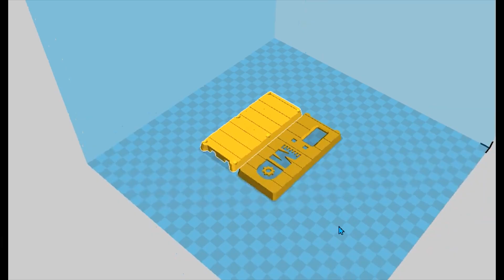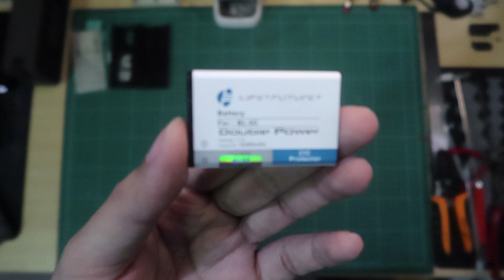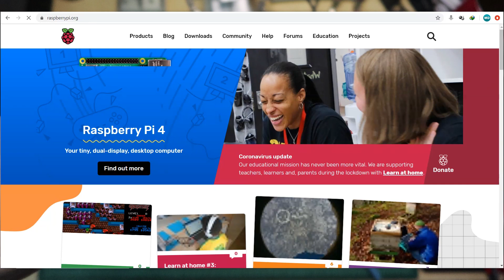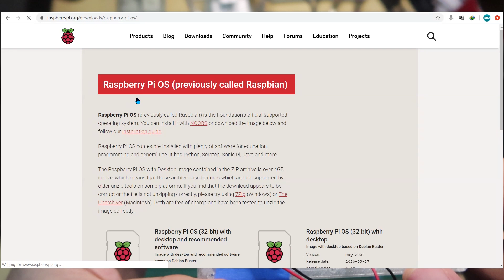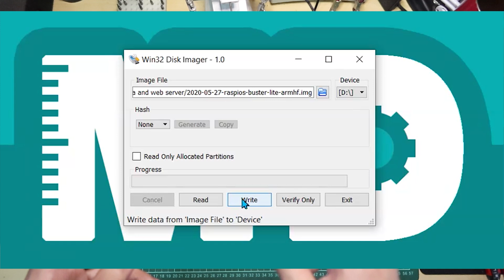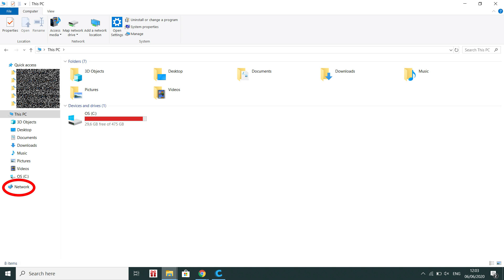DIY POCKET WIRELESS STORAGE AND WEBSERVER..[WEBSERVER BISA DIKANTONGIN?!!]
Are you webdeveloper ? than your must be familiar with webserver
do you ever dream to have one , fully working in your pocket?
i have this idea long ago, back on my University life..
with nowadays technology its so easy to make it..
so for today video i'll gonna make pocketable device that have webserver with wireless storge with Raspberry Pi Zero W as the main component
LETS DIY...!!
apakah kalian seorang developer? kalian pasti mengerti dengan yang namanya webserver tentunya
pernah gak membayang kan punya webserver yang bekerja didalam kantong celana kalian?
saya punya ide ini sudah lama bgt, sejak masih kuliah dulu..
dengan teknologi yang ada sekarang ide itu bakal sangat gampang buat di wujudkan.
jadi buat video kali ini saya bakal DIY sebuat device yang bisa dikantongi dan memiliki fungsi sebagai webserver dan sekaligus tempat peyimpanan data secara wireless dengan Raspberry Pi Zero W sebagai component utamanya
LETS DIY..!!

PARTS :
1. Raspberry Pi Zero W(wifi)
2. 0.96inch Oled SSD1306(not sdd1306 i say it wrong on the video)
3. 2PCS Tactile Button 5x5mm
4. BL-5C Battery
5. Power Supply TP4065
6. single on-off Switch DIP